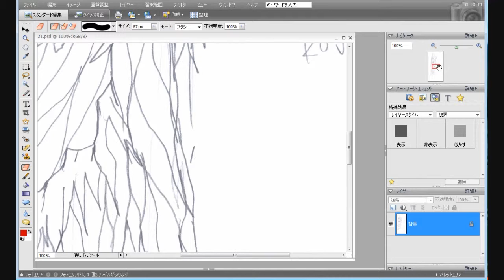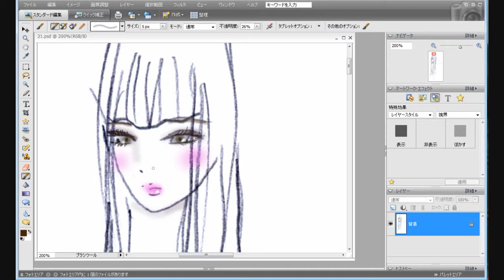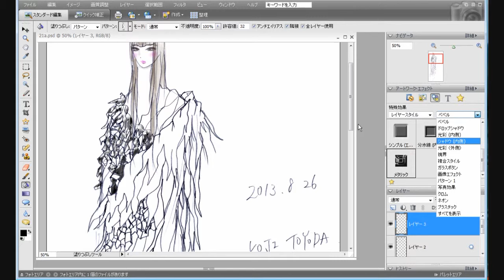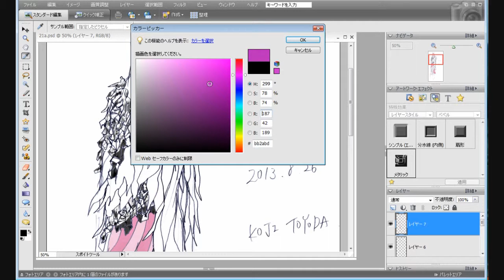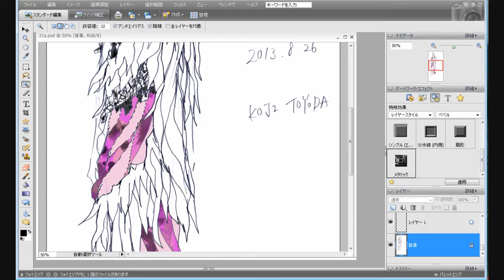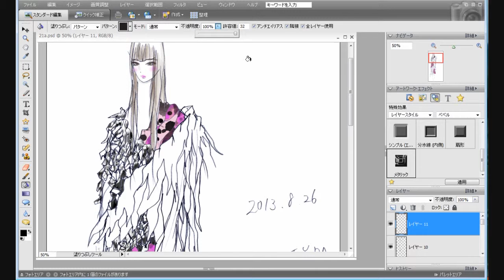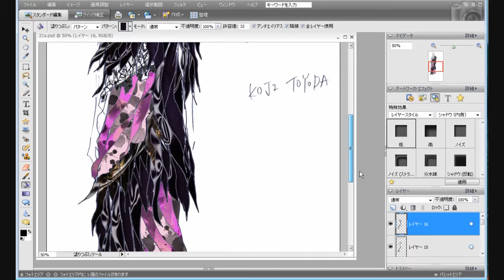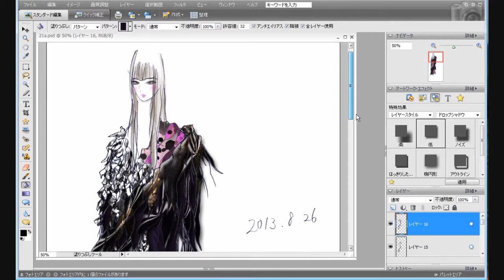Coloring Fashion Design (2013.9/6)